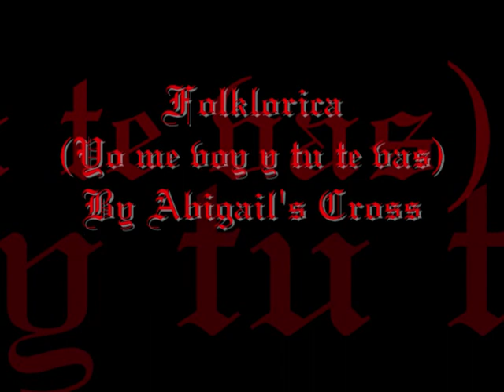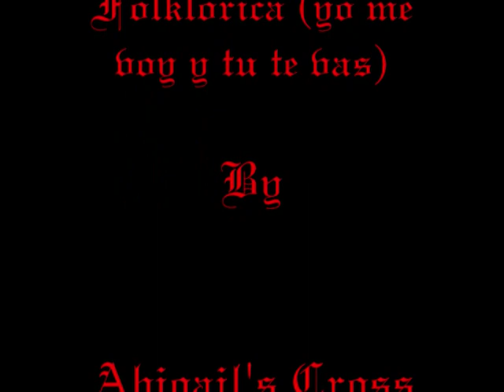Folklorica / yo me voy y tu te vas as done by Abigail's Cross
Yo me voy y tu te vas as done by Abigail's Cross. From the CD 'La Cruz de Abigail.
Original by Victor Kapusta